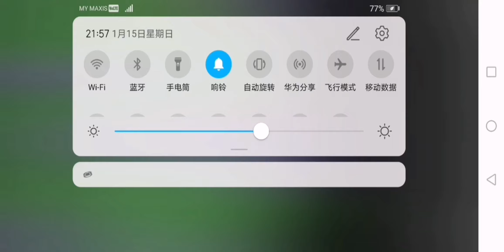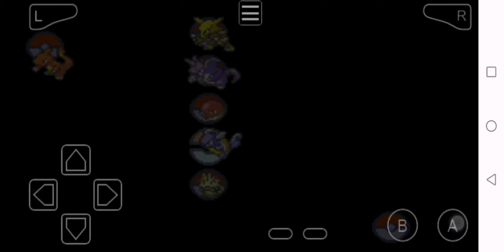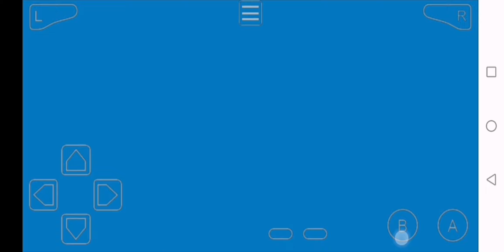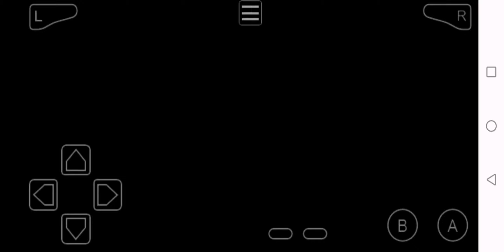Gen 1 Pokemon Fire Red (GBA Ver.) - Need to solve Lavendar Town Mystic Decided go Ceradon City！